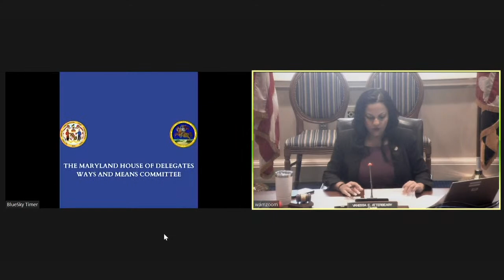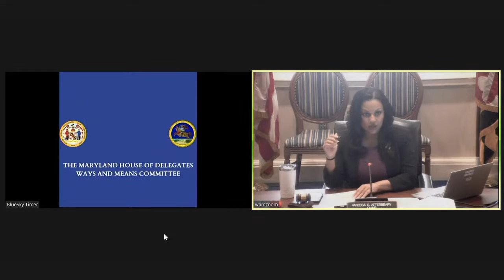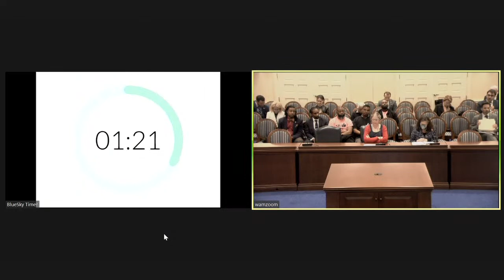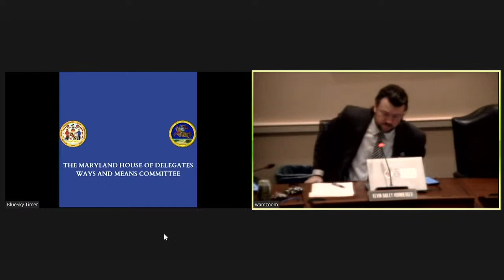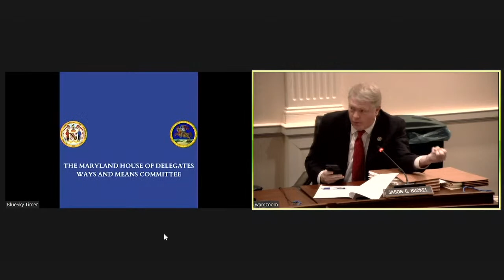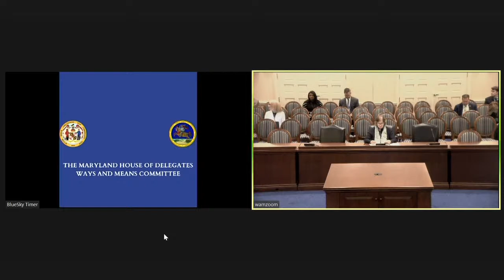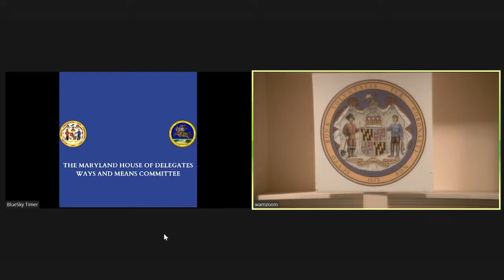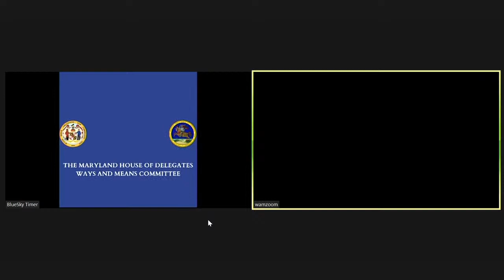W&M Committee Session, 3/30/2023 #1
Ways and Means Committee streaming session for Thursday, March 30, 2023 @ 1:00 PM